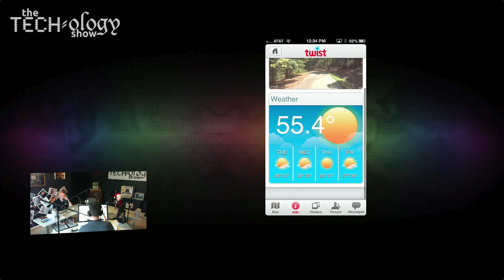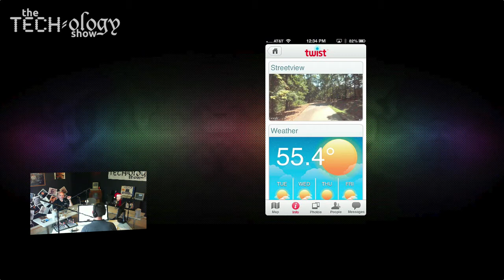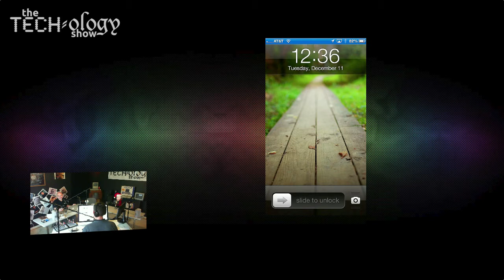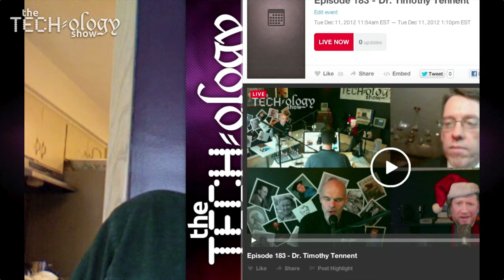Episode 184 - Dr. Timothy Tennent